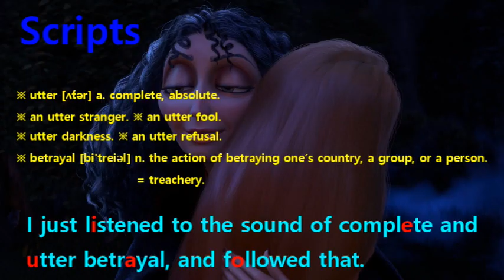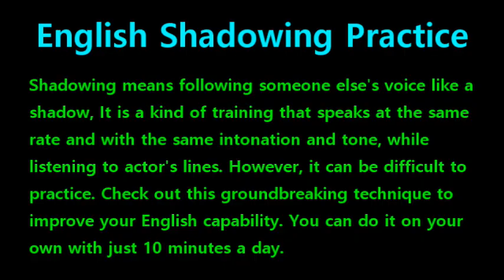[English Shadowing] Tangled #466 - I even met someone.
#463 : I just listened to the sound of complete and utter betrayal, and followed that.
#464 : Mother, // we’re going home, Rapunzel, now. // You... You don't understand.
#465 : I’ve been on this incredible journey. And I’ve seen and learned so much.
#466 : I even met someone.
#467 : Yes, the wanted thief. I’m so proud. Come on, Rapunzel.
#468 : Mother, wait. I think, I think he likes me.
#469 : Likes you? Please, Rapunzel. That’s demented.